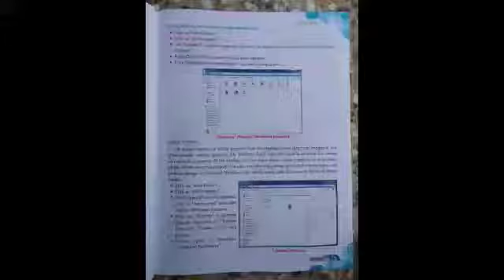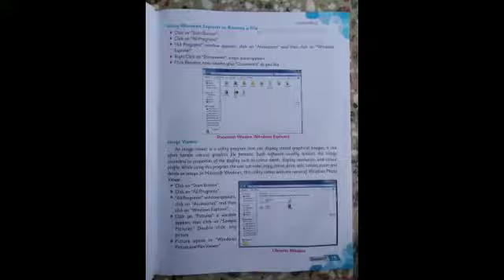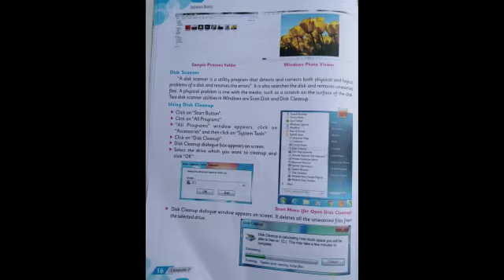CLASS VII COMPUTER PART 2 Chapter 2 Software Basics